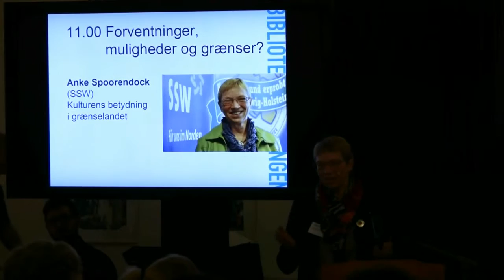Anke Spoorendonk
Anke Spoorendonk (SSW), justits-, kultur- og europaminister for Slesvig-Holsten